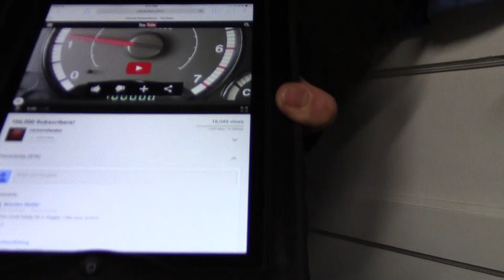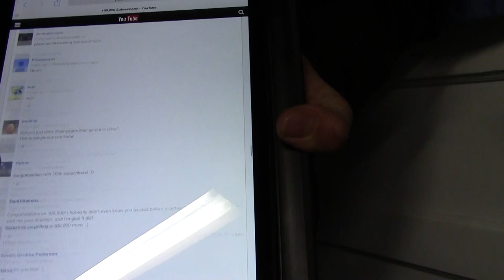RHNB-Champagne + (RHNB-CD winner!)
A red hot nickel ball in champagne and RHNB-Stack of CD's winner! Congrats to-

JEREMY HACKLER

 "Love your videos! I would so buy a T-shirt with the large gummy bear dropping a RHNB into your signature flower painted bucket of water! And yes a vlog once a week would be awesome. Keep up the great videos and congratulations on your success with them!"

Too many awesome comments to choose from! So to be equitable I took the random route...

Special thanks to my good friend Ryan for "striking his drumming apparatus"